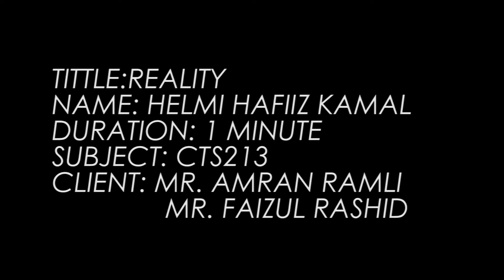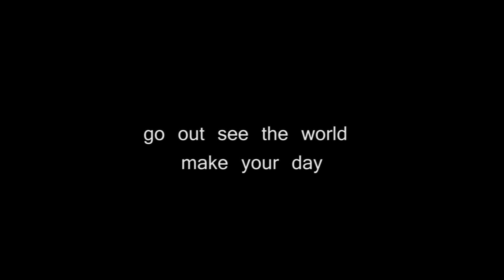REALITY (PSA project)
Helmi Hafiiz B Mohd Kamal
cts213